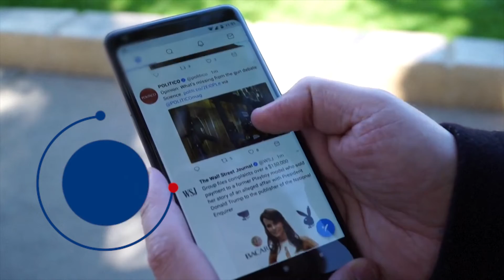TWITTER AÑADIRÁ LLAMADAS DE VOZ Y VÍDEO ENCRIPTADAS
Twitter está desarrollando nuevos formatos de interacción entre usuarios, entre ellos, las llamadas de voz y vídeo encriptadas según se informó a los empleados de la compañía en un encuentro organizado por su propietario, Elon Musk